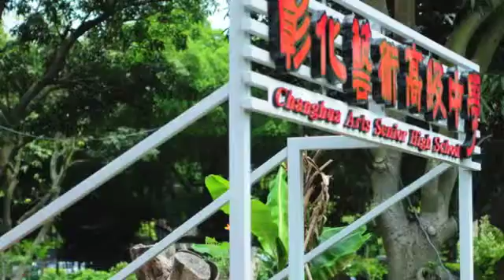120429-彰化藝術高中 -中.m4v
120429-彰化藝術高中